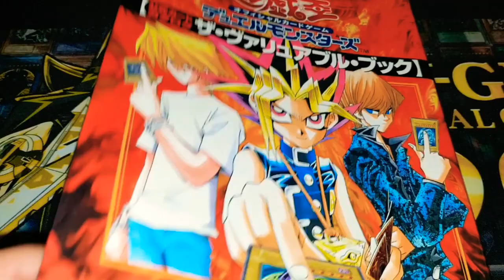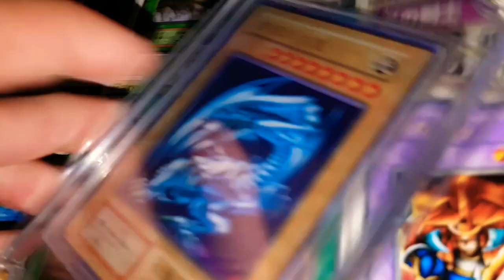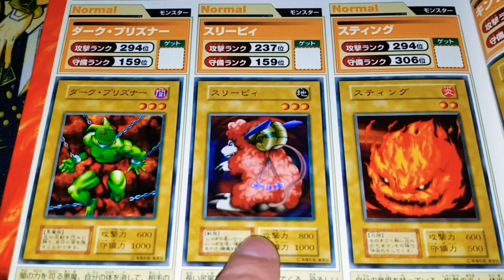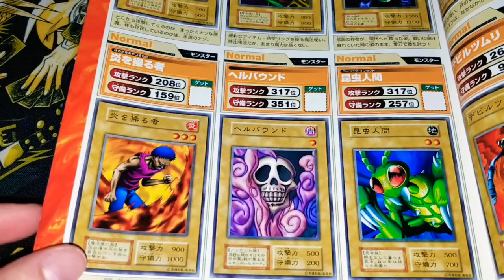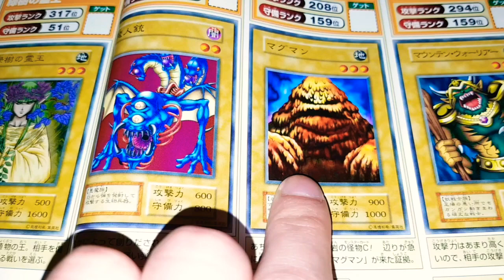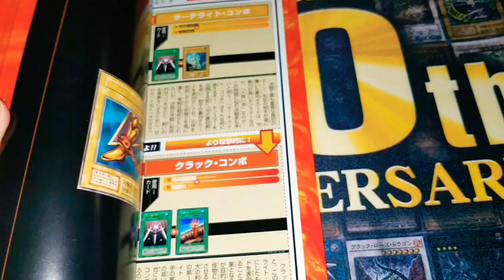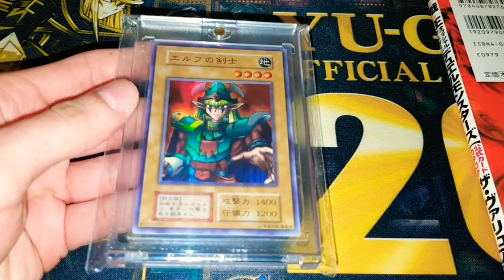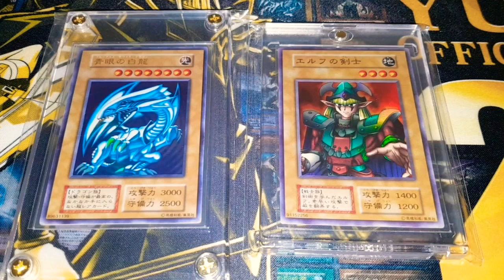Ich MELDE MICH ZURÜCK und spreche über die STARTER BOX von 1999!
Ich bin wieder zurück! Es gibt wieder neue Videos und wir starten mit einem kurzen Blick auf die japanische Starter Box aus dem Jahr 1999! Natürlich habe ich auch originale Karten aus dem Set für Euch dabei!